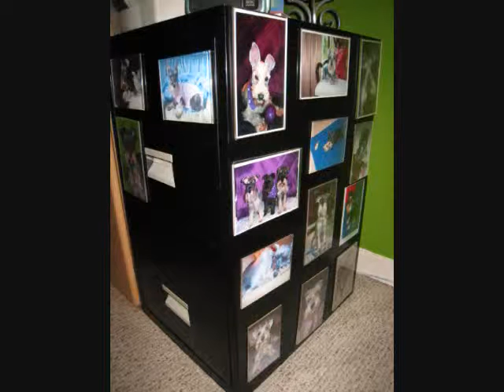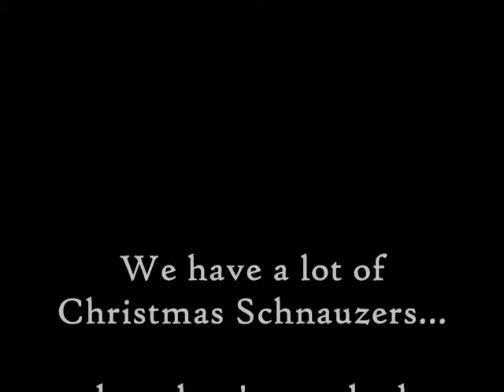Schnauzer Collection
Some may be scotties but I'm in schnauzer rescue & have seen this breed in all sizes & colors.  So a scruffy dog (with or without a tail) & in any color can represent a schnauzer to me! :) I'm artsy so some of these are my creations.  #3 was a brown dog that I painted to look like, Scooby our 5th foster.  I did the portrait of Niko (#7), the plaque (#10), the design for the first mug shown, Falling for Schnauzers (#14), The dk blue t-shirt (#24), the 2 round stepping stones (#'s 30 & 31) and the square mosaic near the end (#37).